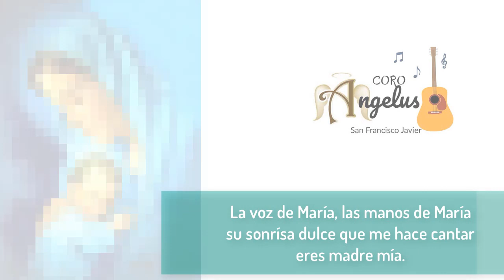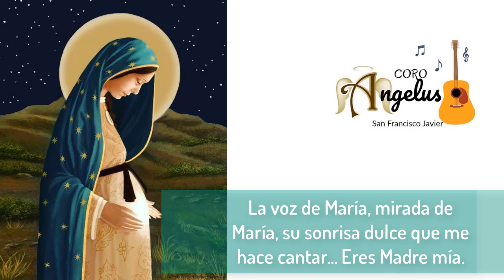LA VOZ DE MARÍA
COMPARTIMOS ESTE BELLÍSIMO CANTO HOY EN EL DIA DE LA INMACULADA CONCEPCIÓN COMO UNA ALABANZA A NUESTRA MADRE DEL CIELO... QUE SEA DE GRAN BENDICIÓN PARA TODOS.

Bendita sea tu pureza y eternamente lo sea
pues todo un Dios se recrea
en tan graciosa belleza
a ti celestial princesa
Virgen sagrada María
yo te ofrezco en este día
alma, vida y corazón,
mírame con compasión
no mejes madre mía
ni de noche ni de día
por tu limpia concepción.